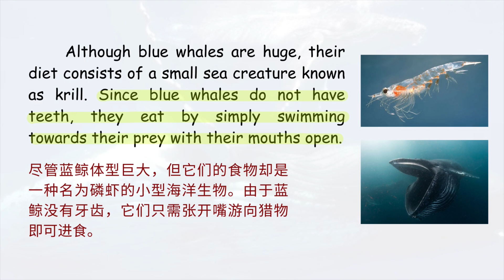【每日英文】 The Biggest Animal in the World